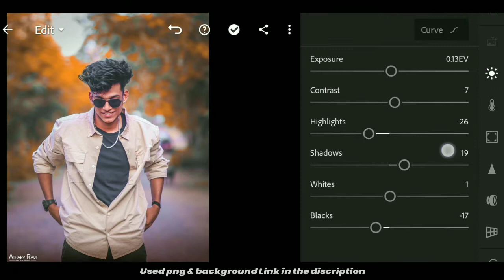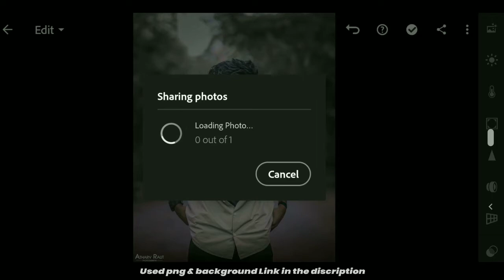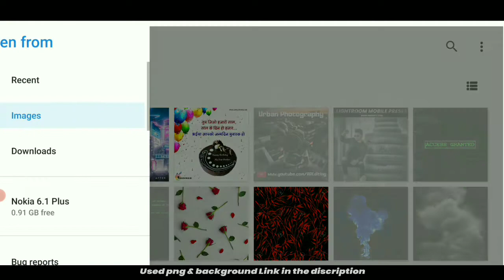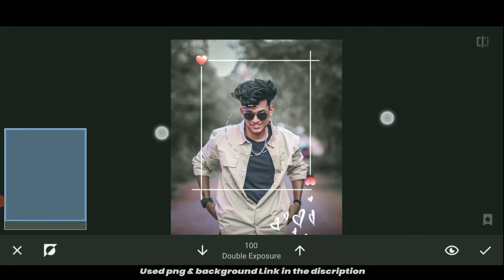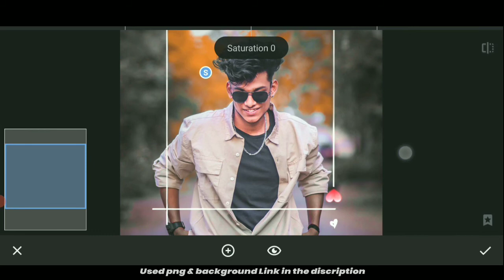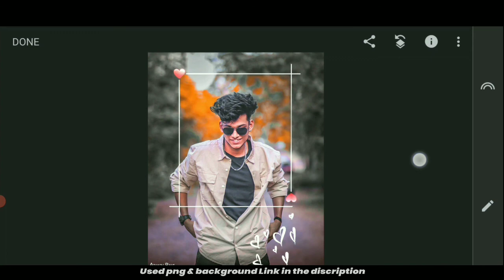Snapseed creative photo editing | AD PICTURE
🔴Telegram Link Daily upload Background & Png
AD PICTURE OFFICIAL✅

♦Anil Dabgar ( AD PICTURE )
♦️From ≈ Banswara RJ INDIA